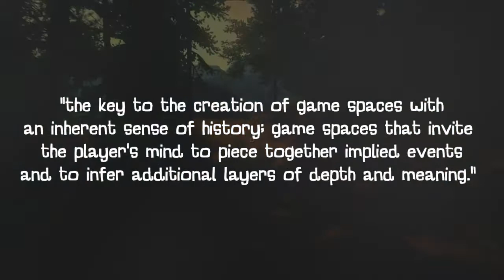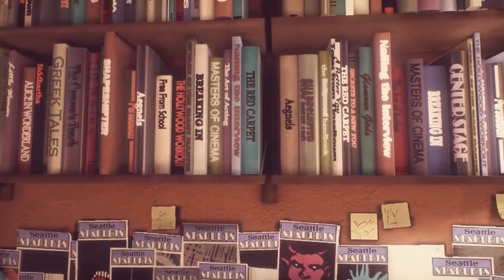How What Remains of Edith Finch Transforms Walking Simulators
What Remains of Edith Finch pushes the walking simulator genre forward. Let's talk about how.

Your feedback is important to us! We hope you enjoyed this What Remains of Edith Finch video essay.

You can find similar videos, podcasts, and articles on OKBeast.com.

Follow OK Beast!

Resources Used:
GDC 2010 Lecture